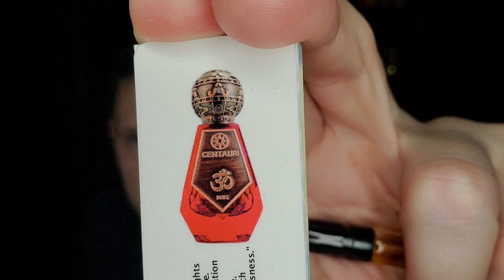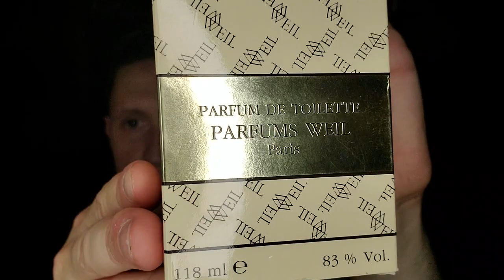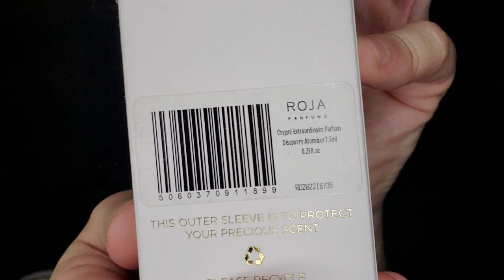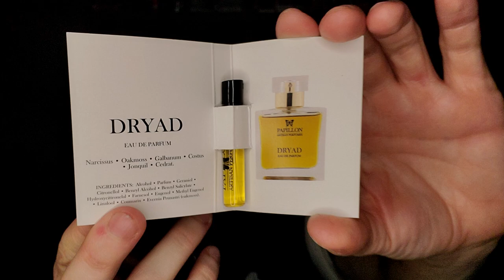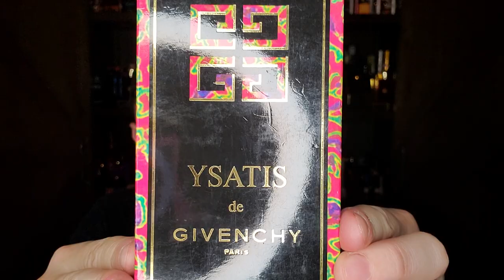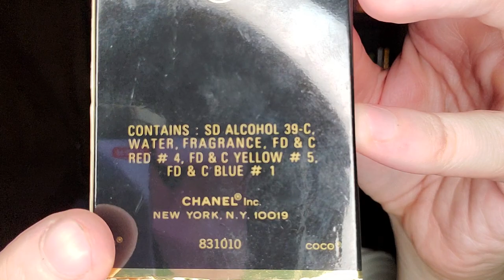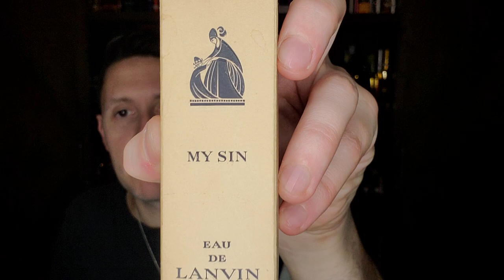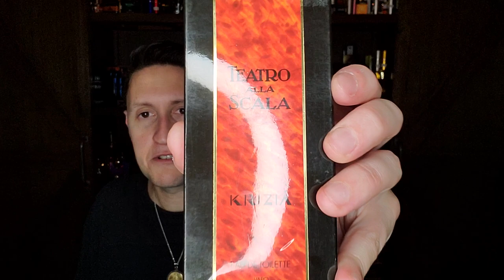This Is NOT a Top Ten RANKED "Civet"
This is my RANKED NOT a Top Ten "Civet" Video.

SOTD: Le Labo Santal 33
Honerable Mentions!
Alain Delon Iquitos
Coty Chypre (Le Chypre)
Centauri Perfumes Om
Bogue MEM
Nabeel Spirit of Dubai - Turath
Nabeel Spirit of Dubai - Fakhama
Dior Diorissimo
Clandestine Laboratories Film Noir
Ensar Oud EO N⁰1: Assam
Weil Zibeline
Dana Tabu EDC
50) Roja Chypré Extraordinaire
49) Marlou Carnicure
48) Jean Patou Sublime EDT
47) Rogue Derviche
46) L'Artisan Parfumeur Al Oudh
45) Roja Majestic Aoud
44) Burberrys For Men
43) Krazy Krizia
42) Bortnikoff Oud Monarch
41) Papillon Dryad
40) Calvin Klein Obsession (1985)
39) Jean-Louis Scherrer Scherrer 2
38) Lagerfeld KL Homme
37) Jil Sander Woman Two
36) Rogue Chypre-Siam
35) Lagerfeld KL (1982)
34) Ysatis de Givenchy
33) Roja Parfum de la Nuit 1
32) Arrogance Pour Homme
31) Ensar Oud EO N⁰2
30) Serge Lutens Muscs Koublaï Khän
29) Paco Rabanne La Nuit
28) Areej le Doré Civet de Nuit
27) Roja (Haute Luxe 2013)
26) Ungaro Diva EDP
25) Chanel Coco EDT
24) Aramis 900
23) Dior Leather Oud
22) Lanvin My Sin
21) Guerlain Jicky
20) Ensar Oud Tigerlust Pure Parfum
19) Robert Piguet Bandit EDT
18) Guerlain Mouchoir de Monsieur
17) Ungaro Pour L'Homme II
16) Dusita Oudh Infini
15) Bortnikoff Oud Maximus 2020
14) Areej Le Doré Oud Zhen
13) Amouage Opus IX
12) Jean Desprez Bal à Versailles
11) Lanvin Monsieur Lanvin
10) Jeffrey Dame Juste Filthy
09) Jean Patou Joy Parfum
08) Roja Diaghilev
07) Krizia Teatro Alla Scala
06) TSVGA Fiona
05) Areej Le Doré War & Peace
04) Roccobarocco Joint Pour Hommr
03) Amouage Gold Man
02) Jacques Bogart Furyo
01) YSL Kouros (Anything with the Crown IE Silver Shoulders is King Kouros 👑)